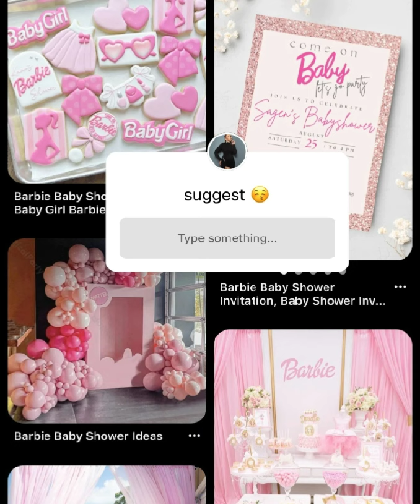Luizi imiton Kiaren duke bere Make Up🤣🤣